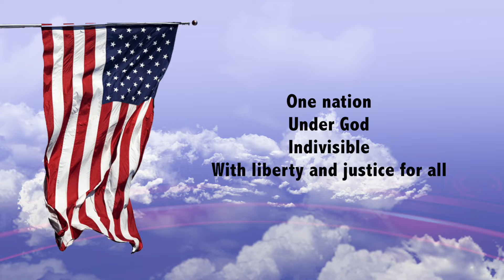daily titan 19th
This video is about daily titan 19th